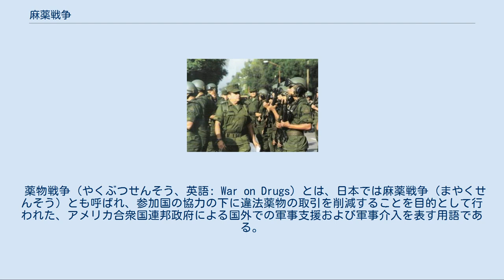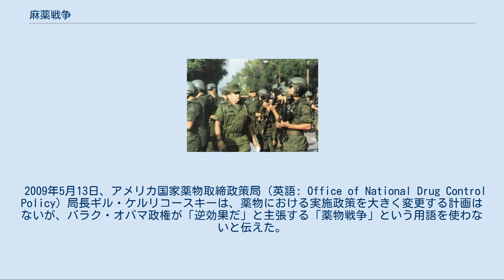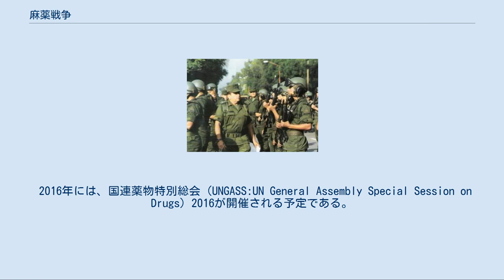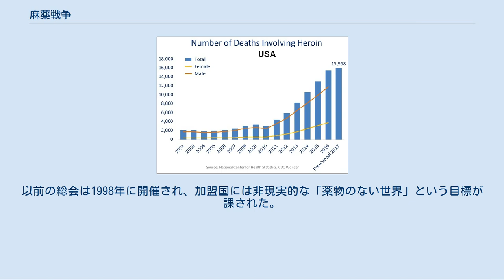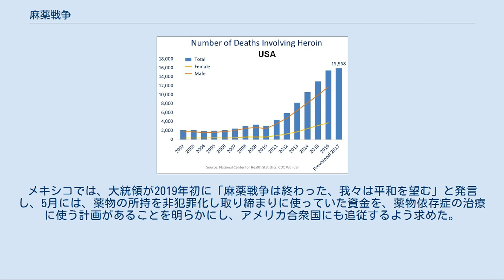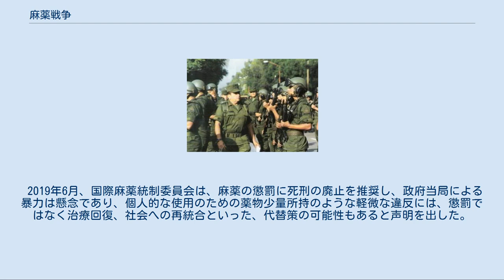麻薬戦争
ジョージ・H・W・ブッシュ
メキシコはメリダ・イニシアティブを通じてアメリカから器材と戦略的支持として16億ドルの支援を受けた。
しかし2012年の第67回国連総会で、メキシコ、コロンビア、グアテマラといったラテンアメリカ諸国の大統領は、薬物の流通を制限するという証拠は乏しく、メキシコで6年間で6万人の死者を出したため、政策の変更を提案した。
 薬物戦争（やくぶつせんそう、英語: War on Drugs）とは、日本では麻薬戦争（まやくせんそう）とも呼ばれ、参加国の協力の下に違法薬物の取引を削減することを目的として行われた、アメリカ合衆国連邦政府による国外での軍事支援および軍事介入を表す用語である。
 麻薬戦争の取り組みは、違法な向精神薬の生産、流通、消費の阻止を目的とする、一連のアメリカ合衆国の薬物政策を含む。
この用語は、1971年6月17日にアメリカ合衆国大統領リチャード・ニクソンによって初めて用いられた。
 2009年5月13日、アメリカ国家薬物取締政策局局長ギル・ケルリコースキーは、薬物における実施政策を大きく変更する計画はないが、アメリカ合衆国大統領バラク・オバマが「逆効果だ」と主張する「薬物戦争」という用語を使わないと伝えた。
 2011年6月、薬物政策国際委員会は薬物戦争に関する批判的な報告書を公表し、「世界規模の薬物との戦争は、世界中の人々と社会に対して悲惨な結果をもたらし失敗に終わった。国連麻薬に関する単一条約が始動し、数年後にはニクソン大統領がアメリカ合衆国連邦政府による薬物との戦争を開始したが、50年が経ち、国家および国際的な薬物規制政策における抜本的な改革が早急に必要である」と宣言した。
この報告書は薬物の合法化に反対する団体により批判された。
 阿片戦争はアヘン取り締まりが原因で起きている。
 1950年代からビルマ族と他の少数民族との内戦が続くミャンマーでは、旧ビルマ共産党を含む多くの反政府勢力が資金源として麻薬ビジネスに関わっていた。
 1961年に国連麻薬に関する単一条約が採択された。
 世界の麻薬密造地帯 「黄金の三日月地帯」および「黄金の三角地帯」も参照 1967年には、ビルマ・ラオス・タイ国境付近で、クン・サ率いる「モンタイ軍」(MTA)と（ビルマ・シャン州およびタイ北部に存在していた）中国国民党残党による密輸キャラバンと、旧ラオス王国軍との間で戦闘が発生している（1967年阿片戦争）。
この戦争の結果、国共内戦後にタイに侵入していた中国国民党残党はタイ王国軍によって武装解除と強制退去をさせられ、クン・サはのちにビルマ政府に逮捕されてMTAのメンバーが半減するなど一時的に大打撃を受けた。
 1971年2月21日には、ウィーンにて、先の条約によって規制した以外の薬物の乱用を抑止するために、向精神薬に関する条約が採択された。
 薬物戦争の用語は、1971年6月17日にアメリカ合衆国大統領リチャード・ニクソンによって初めて用いられた。
当時、ビルマ式社会主義体制においてアメリカ合衆国とは軍事協定を何ら結んでいなかったビルマ連邦に対しても、麻薬を資金源とするビルマ共産党やクン・サら軍閥が存在していた事から「対麻薬計画」として限定的な装備や教育の提供が行なわれていた。
 ニクソンのアドバイザーであったジョン・アーリックマンは、ニクソンは黒人と反戦活動者を逮捕するために薬物取り締まりを利用したと1994年に回想している。
 ロナルド・レーガンが軍事援助と引き換えにコカ撲滅作戦を展開し、時の大統領ハイメ・パス・サモラをして「この国を支配するのはアメリカ大使館だ」とまで言わせたボリビアでは、人々の生活に欠かせないコカを排除することへの反発から、反米のエボ・モラレスが大統領になった。
麻薬単一条約からも脱退していたが、国内消費に限り容認させる留保付きで復帰。
 ジョージ・H・W・ブッシュ政権下では、1989年12月に麻薬取引にかかわったマヌエル・ノリエガを捕まえる名目でパナマ侵攻をおこした。
同年、コロンビアでは、メデジン・カルテルとカリ・カルテルを壊滅するため、政府を支援している（麻薬カルテル戦争、プラン・コロンビア）。
 詳細は「メキシコ麻薬戦争」を参照 世界の違法なアヘンの生産量は、1971年の990トンから、1989年の4,200トンに増加し、2007年には国連は8,800トンとなり最大生産量に達したと報告した。
アメリカで1990年代の10年間でコカ...